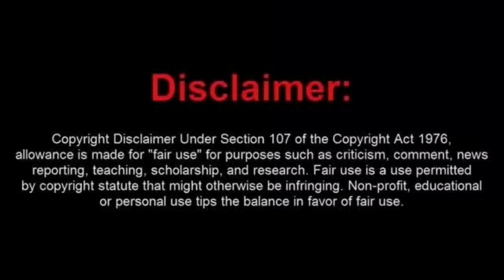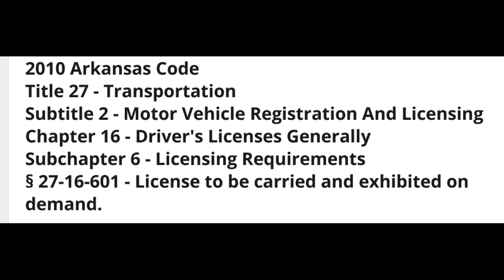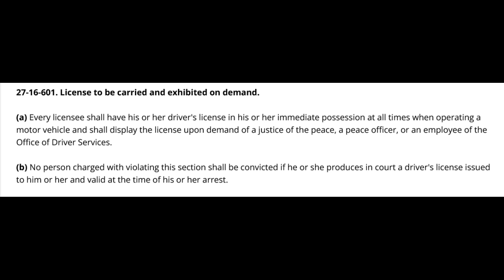Moronic Sovtard Plays FAFO an Officer and Gets Arrested